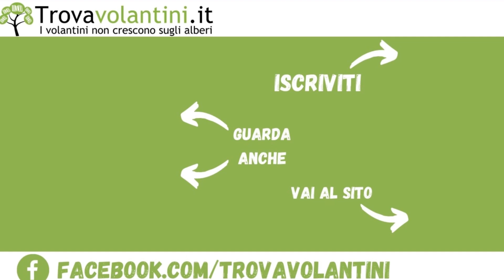VOLANTINO RISPARMIOCASA dal 23 aprile al 15 maggio 2022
"Sfogliamo insieme (in anteprima) il nuovo volantino RISPARMIOCASA dal 23 aprile al 15 maggio 2022